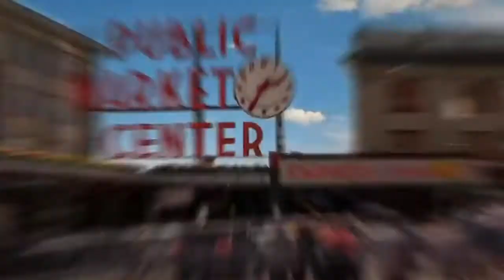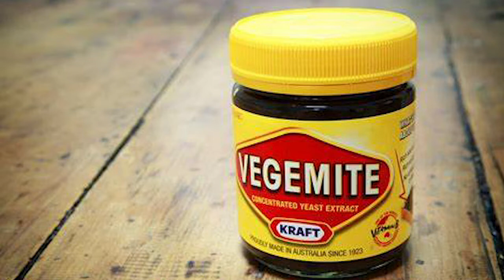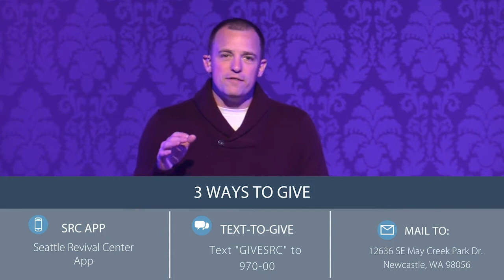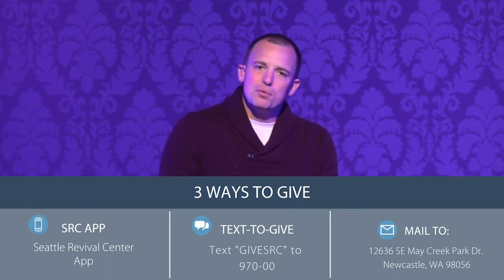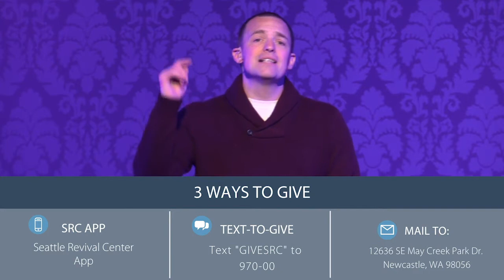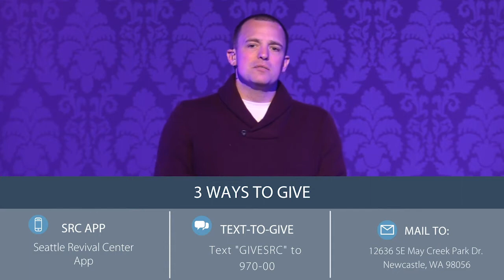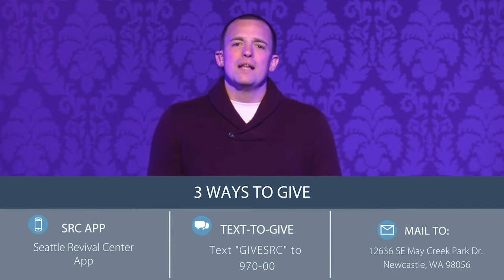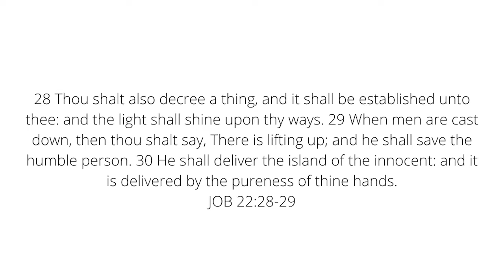Sunday Morning Service | 5.3.2020